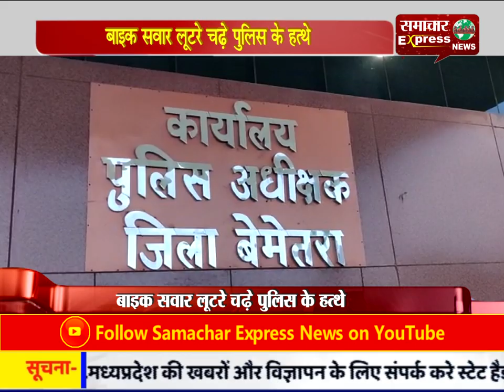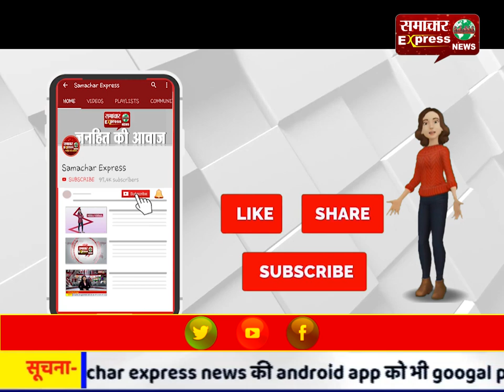23 Vimleshछत्तीसगढ़ : बाइक सवार लूटरे चढ़े पुलिस के हत्थे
छत्तीसगढ़ : बाइक सवार लूटरे चढ़े पुलिस के हत्थे
Follow my wap site :